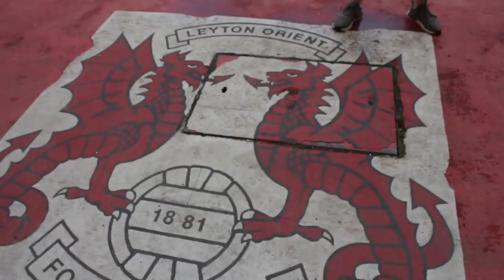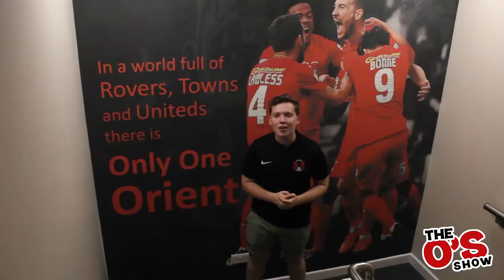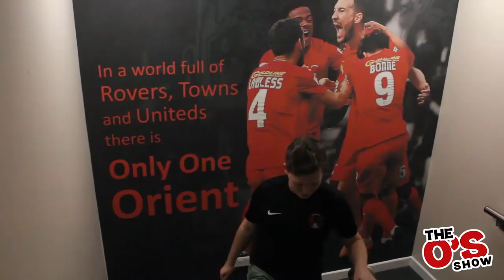The O's Show - Episode Five